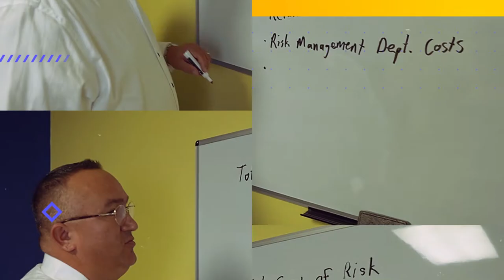Power Producers Podcast - Enabling Agencies Through Data, Dashboards and Dissection with Ryan Deeds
In this episode of The Power Producers Podcast, David Carothers and co-host Kyle Houck interview Ryan Deeds, Product Owner of Ennabl. Ryan talks about the significance of data in agencies and what Ennabl is all about.